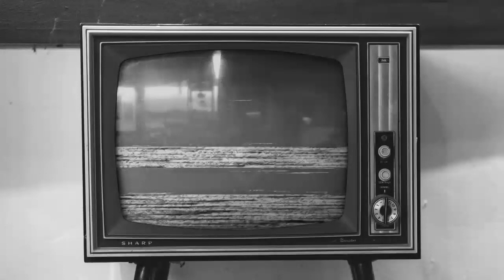LA JOTA PROGRAMA 16